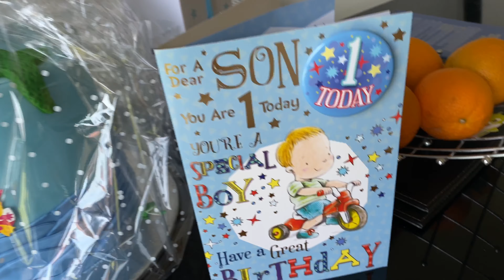BABY BOY FIRST BIRTHDAY | FIRST VLOG !!!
It has been a whole year my whole life changed and I got this precious gift from God to tend , groom and care for. So grateful to God for the privilege and Honour of partnership with him , follow me along and see how the day goes

As always ❤️ Abisola